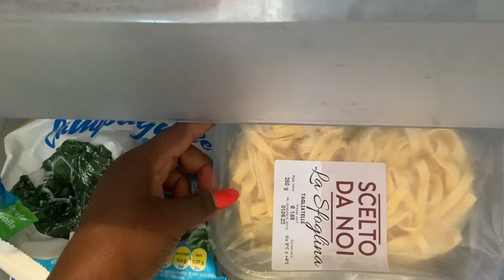VLOG:I Tested Covid Positive AGAIN~What’s In Our New Fridge~Mini Fashion Haul